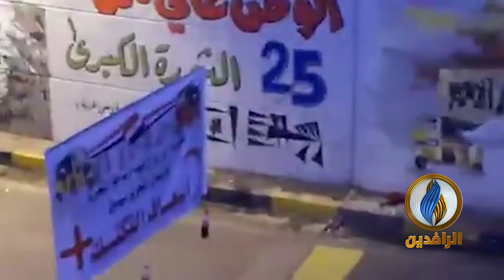المعتصمون في ساحة التحرير ينظمون سباقا لعجلات "التك تك" التي ساهمت بنقل جرحى التظاهرات